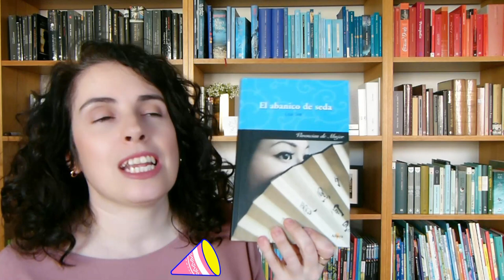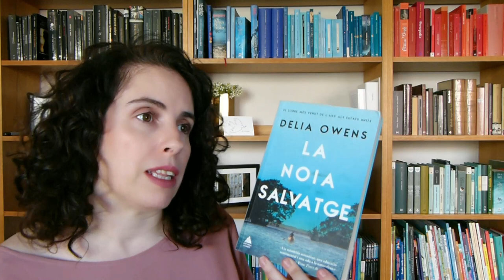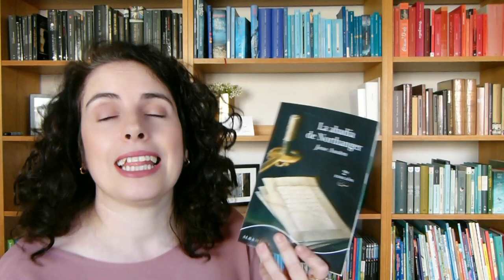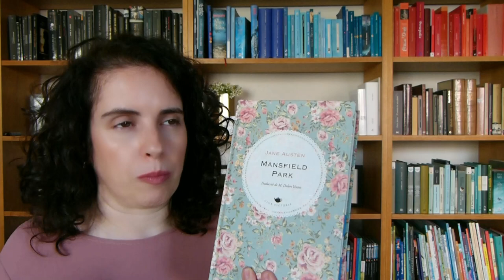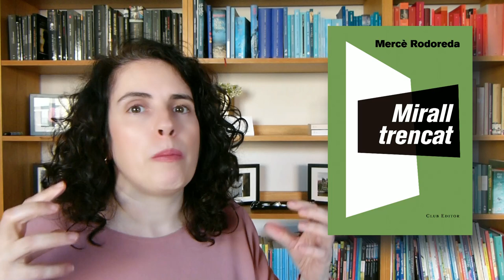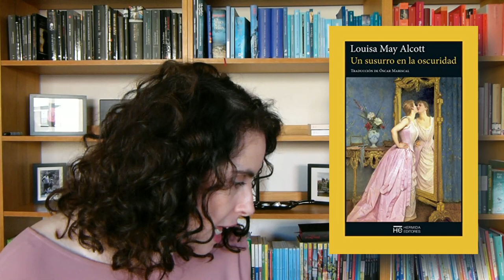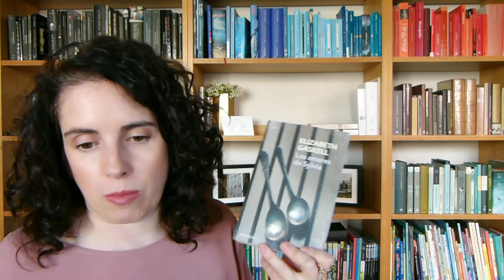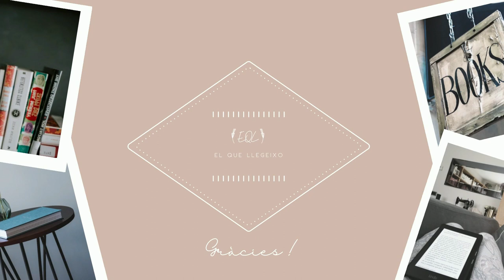Els meus millors de 2022 📚|| EQL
00:00 Introducció i careta
00:45 Els 7 últims
15:03 El TOP 3
21:35 Reflexions sobre l'any
24:08 Adéu!